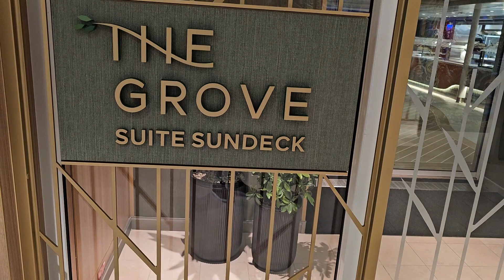The Grove: Suite Neighborhood Icon of the Seas